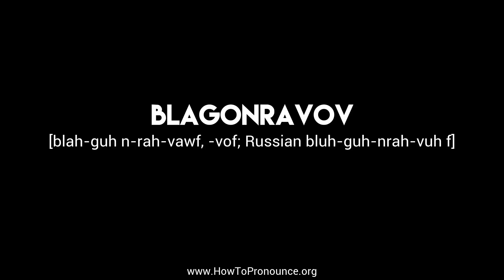How to Pronounce "blagonravov"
Learn the proper pronunciation of "blagonravov"